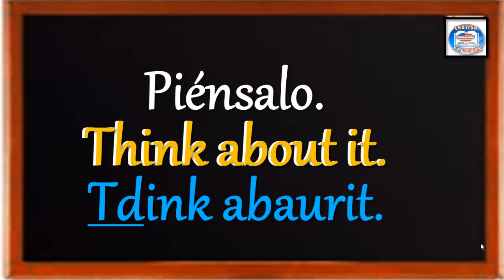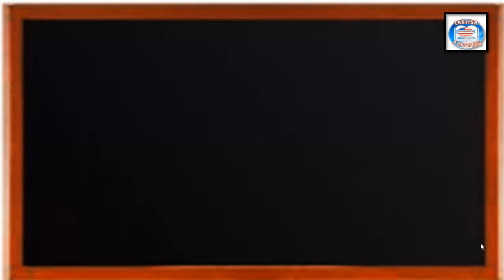👉89 ¿CÓMO SE DICE EN INGLÉS? PIÉNSALO.